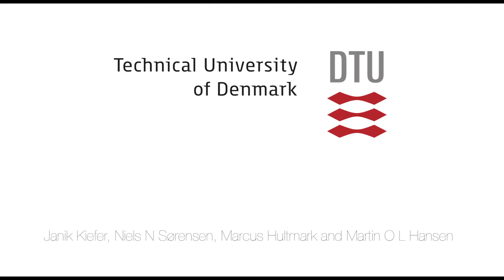The influence of wing twist on flow topology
Tuft flow visualization on twisted wing at Re = 300 000.